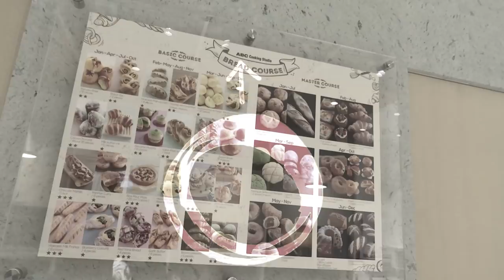Farang Day Ep. 21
สัปดาห์นี้ 2 หนุ่ม แก็ปเปอร์และเคลเล็น ก็ยังอยู่กันที่ ABC Cooking Studio ที่สำคัญพวกเขา 2 คนยังต้องมาทำเค้กและตกแต่งหน้าเค้กด้วยตัวเองอีกด้วย เค้กจะออกมาอร่อยไหม แล้วหน้าเค้กของแต่ละคนจะเป็นยังไง ไปดูกันได้เลย